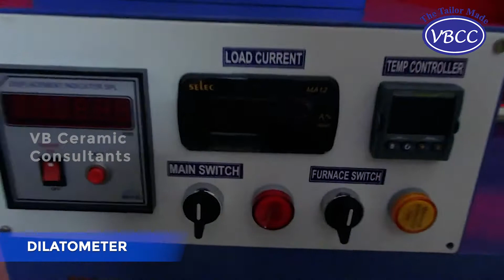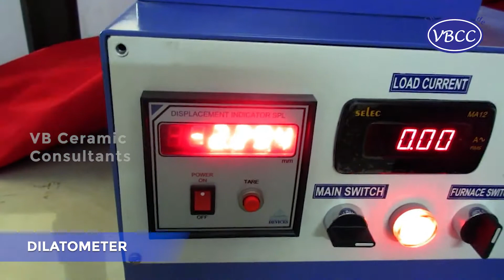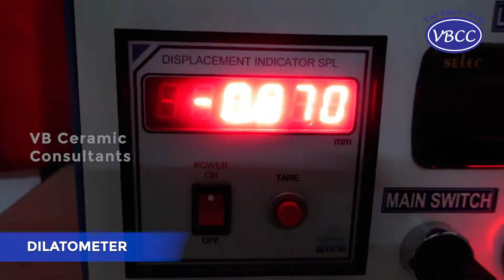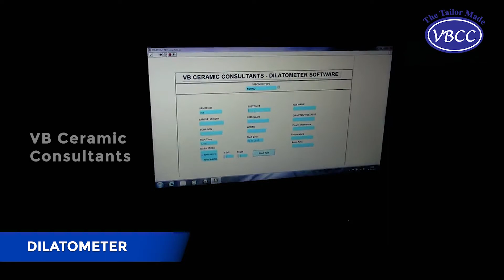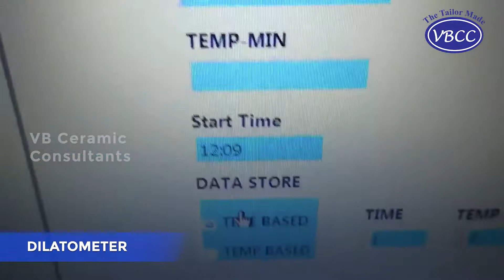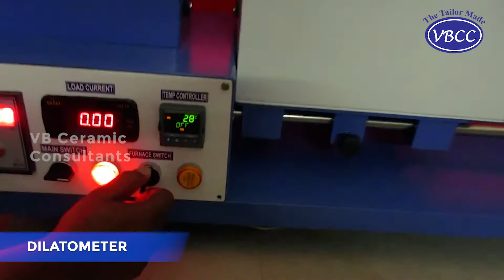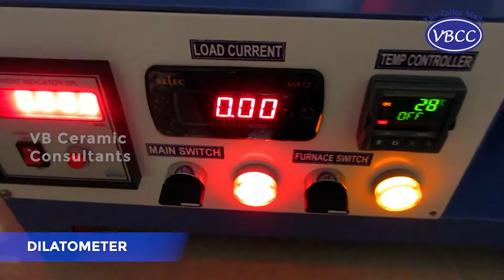DILATOMETER - THERMAL EXPANSION INSTRUMENT | VBCC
Introducing the Dilatometer, your precision instrument for measuring thermal expansion with unparalleled accuracy. VBCC takes pride in offering a Dilatometer that sets the standard for precision and control, with features that make it an ideal choice for various industries. Our Dilatometer boasts one-micron resolution thanks to LVDT technology, ensuring meticulous measurements. With a one-degree temperature accuracy, you can trust the results for your research and production needs. The VBCC Dilatometer is an ideal tool for R&D laboratories to measure the linear thermal expansion and to calculate the CTE of polymers, ceramics, glasses, building materials, high performance materials, metals and alloys with exceptional accuracy. The VBCC Dilatometer is available in two different models as horizontal and vertical models.

This Dilatometer is specifically tailored for tile, sanitary ware, and refractories industries. What sets VBCC apart is our commitment to providing high-quality solutions at a fraction of the cost of imported alternatives. Our Dilatometer not only matches imports in performance but also delivers incredible value for your investment. It's built to last, with rugged durability, and our 24/7 service support ensures you're never left in the lurch. For high-quality research and precise measurements, VBCC's Dilatometer is your trusted companion. Explore our range, including horizontal and vertical Dilatometers, as well as quenching Dilatometers, covering a temperature range from -RT to 1200°C, 1400°C and 1600°C.

VBCC Dilatometer is performing in all Top brands of tiles in India. Example: H&R Johnson (four plants), Somany (two plants), Kazaria, orient bell, Sudha Somany and CERA etc…& Top Institutions Example: CGCRI, IIT Chennai, CMET, Anna University – Ceramic dept, BHU – ceramic dept and more than 500 customers.

Elevate your research and production with VBCC's Dilatometer today